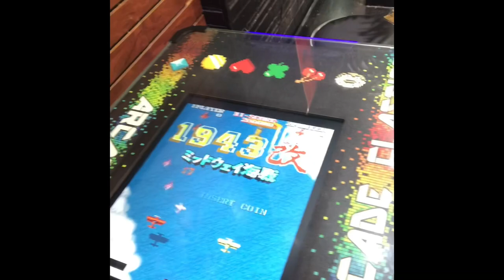Skateshop check-in “Skaterbros skateshop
skatebros skateshop is a family & skater owned  shop located in the Temecula Promenade mall.
The brands they carry are - Powell Peralta-Santa Cruz-Creature_black Label-deathwish-zero-anthero-Toymachine-grizzly-enjoi-Hosoi-187 pads-Triple8helmets-Protec-techdecks-elenex-willysworshop-Jessupgrip-krooked-Real-boneswheelsand bearingss-globe-Independent trucks-bronson and much more..

Adress: 40820 Winchester Rd. suite 1960
Temecula Ca,92591
business hours
sunday-11:00 am-6:00 pm
Mon-Thur- 10:00am-8:00pmm
Fri-sat- 10:00am-9:00 pm